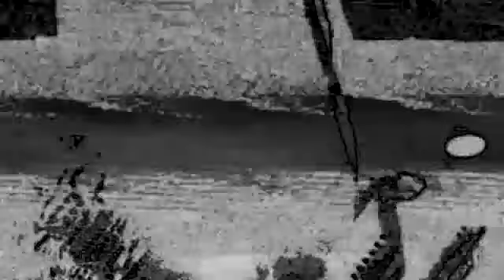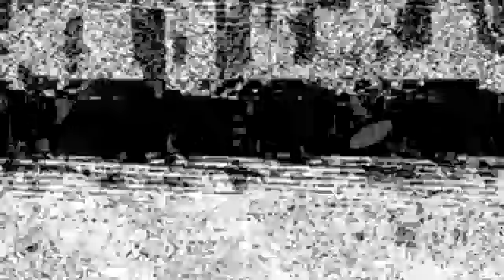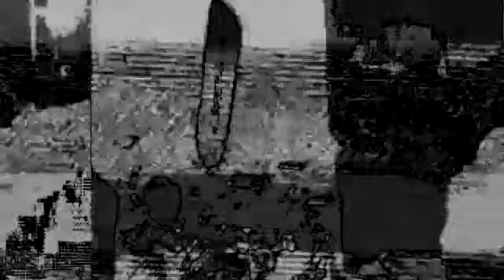Miraj - Misty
Dubbed out, meditative, reverberating Techno trip - Highly Recommended!